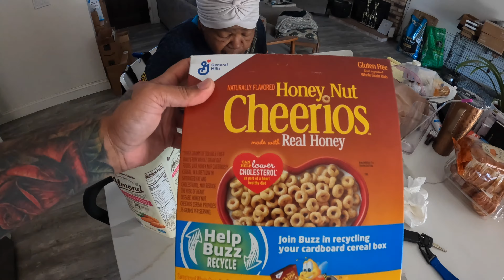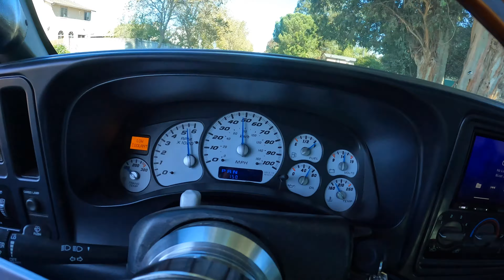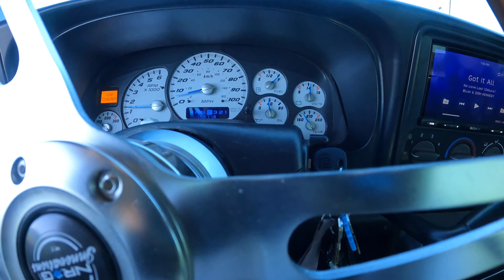Fresh Paint Got The Turborado Looks Like A Brand New Vehicle!!! *THIS LOOKS GOOD*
I had the front end repainted/ color matched on my Turbo Silverado. This looks way better than the mix match look lol